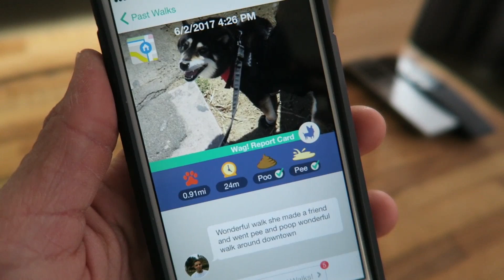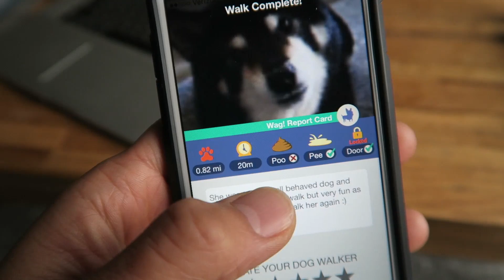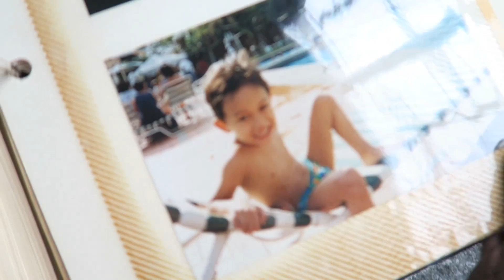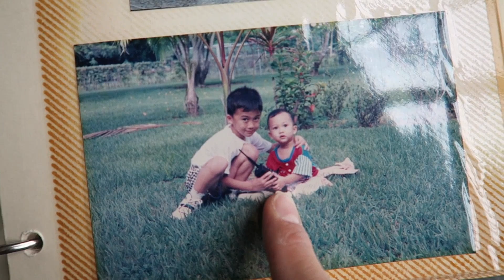A Big Milestone For Her | WahlieTV EP504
If you've seen where she started from, you'd be so happy to see where she is now!
WahlieTV viewers get their first Wag! walk FREE through our

Connect with Wah!

Videos created with:
Canon 70D
Canon M5
Canon G7X✅
Røde VideoMicro